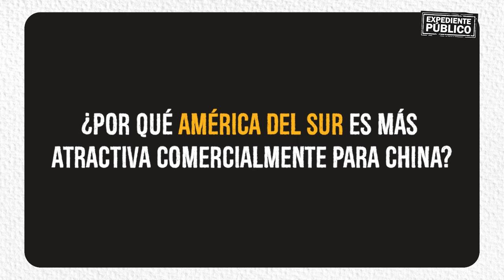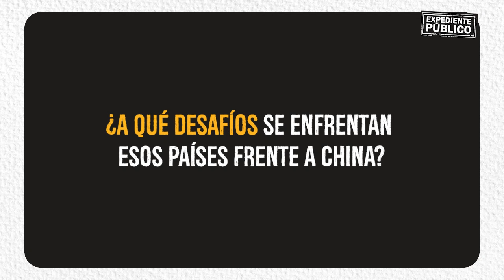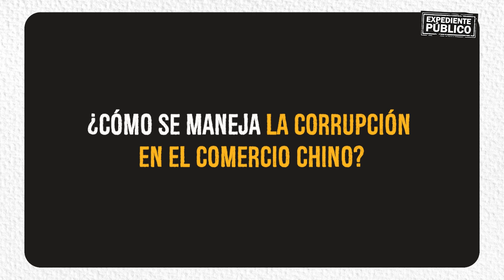Fortalecer la institucionalidad antes de negociar con China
¡Síguenos!